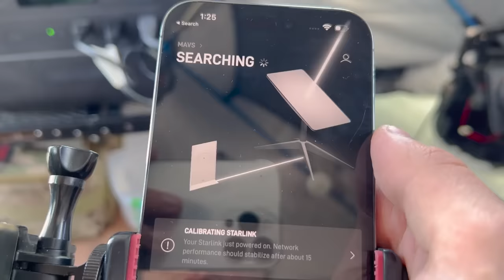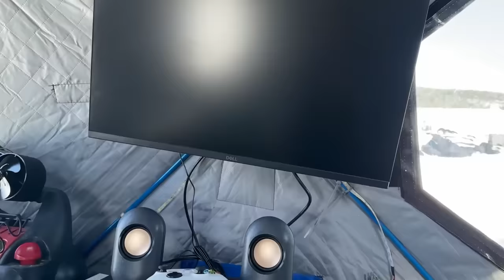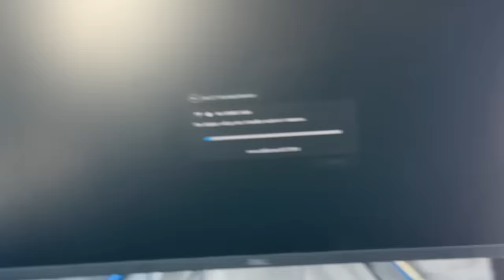Luxury Ice Camping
Jackery Solar Generator 3000 Pro starts Open Sale on Mar 27th, available on Jackery's official website, Amazon Store and Home Depot.
Use the code 'SG3000PRO' to enjoy massive discounts of $223.9 OFF on the Explorer 3000 Pro and $319.9 OFF on the bundle– Solar Generator 3000 Pro ( Validity period: Mar 20-April 30)